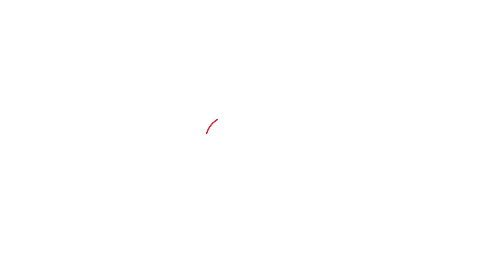सदन में फिर छिड़ी Mallikarjun Kharge और Jagdeep Dhankhar के बीच इस मुद्दे पर बहस, Piyush भी कूदे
सदन में फिर छिड़ी Mallikarjun Kharge और Jagdeep Dhankhar के बीच इस मुद्दे पर बहस, Piyush Goyal भी कूदे